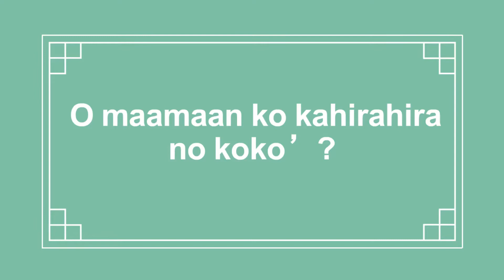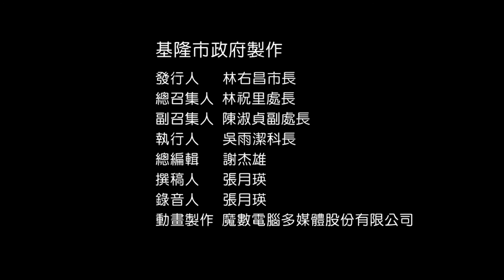【系列課程】臺灣海岸阿美語｜D06-4O maamaan ko kahirahira no koko'？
Anini^ o nananamen no mita haw i, O maamaan ko kahirahira no koko'?
 O maamaan ko kahirahira no koko’?
Ira ko kasasiroma no koko': talamangawan, tawinaan, ciwciw, kyawkyaw, ma'inayan, niliti’an a koko’.
A: O talamangawan anca tawinaan a koko’ koni, Mafana' kiso?
B: Mafana' kako, Ci’adiping ko talamangawan.
A: O ciwciw anca^ kyawkyaw koni, Mafana' kiso?
B: Mafana'ay kako, o ciwciw koni, O mimingay ho^ kina ciwciw.
A: O tangalawan anca^ o niliti’an a koko’ koni, mafana' kiso?
B: Mafokil kako, o  talamangawan anca o niliti’an a koko’ koni.
A: O maamaan ko kahirahira no koko'? Tanamen ho^ a somowal!
今天要教大家的是「雞有那些種類？」
雞有那些種類？
雞有分：公雞、母雞、小雞、小母雞、雄雞、閹雞
A:你知道這是公雞還是母雞？
B: 我知道，這是公雞，牠有公雞冠。
A: 你知道這是小雞還是小母雞?
B: 我知道，這是小雞，這小雞才那麼小隻。
A: 你知道這是雄公雞還是閹雞？
B: 我不知道，這是雄公雞還是閹雞。
A: 雞有那些種類，請你 說說看